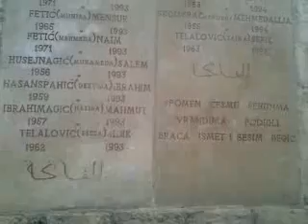Mjesto gdje živim :) ( by S.k.y )